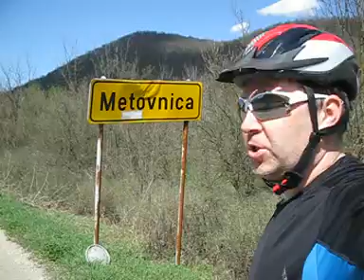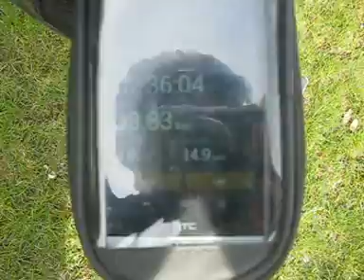Zajecar-Borsko jezero 10.04.2018.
Od Zajecara preko okolnih sela Metovnica,Brestovac,Brestovacka Banja do Borskog jezera.U oba pravca 80km sa blagim uzbrdicama od Brestovca do jezera.Predjasnji deo puta od Zajecara do Brestovca je uglavnom ravan. Jako lepo proveden dan na jezeru...